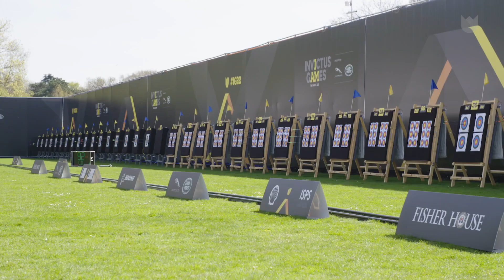Archery Elimination explained - Invictus Games The Hague 2020